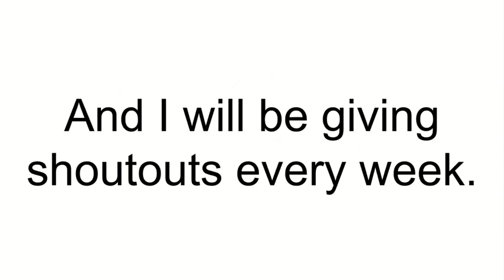Another chance for a shoutout.